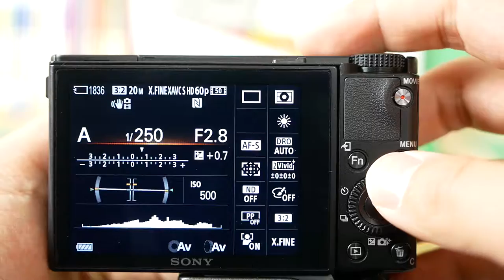SONY RX100 V interface